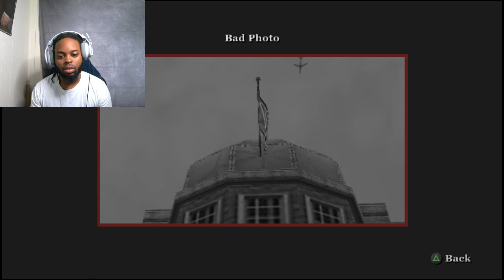Bully (walkthrough) PART 7 BMX!!